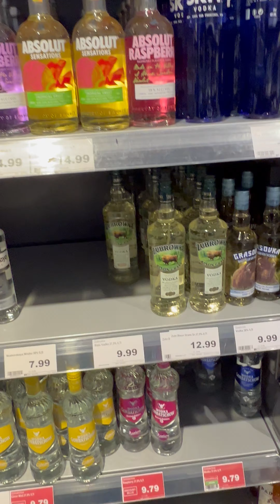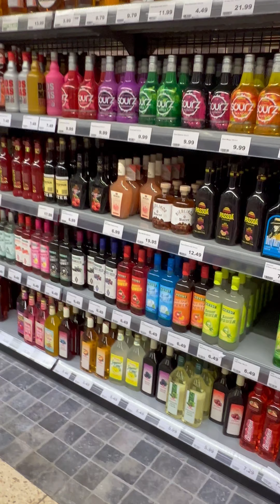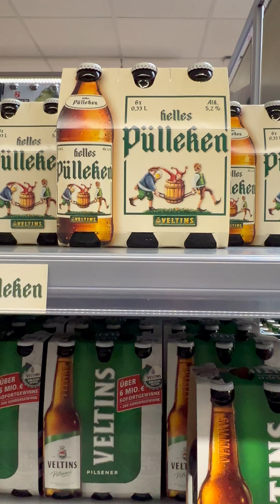Edeka Supermarket in Germany